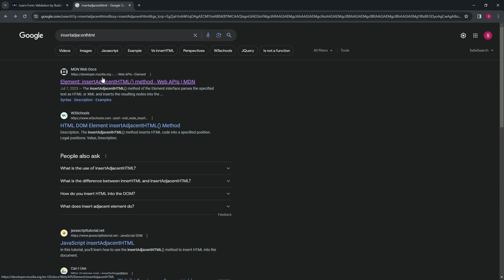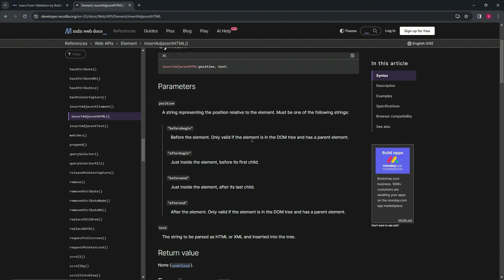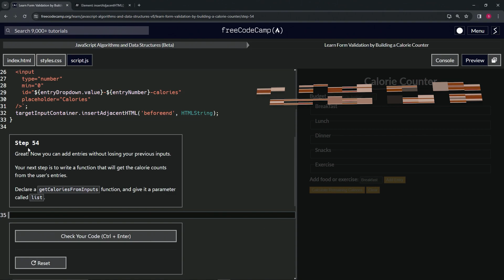(UPDATED) Learn Form Validation by Building a Calorie Counter: Step 53 | freeCodeCamp | JavaScript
🌟 **"Optimizing Element Insertion: Step 53 of the Calorie Counter Project"** 🌟

🔍 In Step 53 of our Calorie Counter project, we delve into the nuanced use of the `insertAdjacentHTML` method for optimal element insertion in dynamic web applications. This tutorial is invaluable for developers aiming to enhance their DOM manipulation skills.

📌 **Understanding insertAdjacentHTML Method**:

Learn the functionality of the `insertAdjacentHTML` method and its role in precisely positioning new HTML elements within the DOM. We explain how this method takes two arguments for targeted insertion of content.

📊 **Specifying Position with beforeend**:

Grasp the concept of the first argument of `insertAdjacentHTML` – a string that defines where the new HTML should be placed. By passing 'beforeend', you ensure that the new element is added as the last child of 'targetInputContainer', maintaining the logical order of entries.

✏️ **Passing Dynamic HTML Content**:

Understand the process of providing the second argument – your dynamically created 'HTMLString'. This approach allows you to seamlessly integrate new HTML elements into the existing structure without disrupting user inputs or page layout.

📘 **Step-by-Step Guidance for Advanced DOM Techniques**:

This tutorial provides clear, concise instructions, suitable for developers at various skill levels. Mastering the `insertAdjacentHTML` method opens up new possibilities for sophisticated and interactive web development.

🌍 **Join Our Learning Community in Web Development**:

Engage with us through likes, comments, and shares to contribute to a collaborative learning environment.

📈 **Share Your DOM Manipulation Experiences**:

As you work through Step 53 of the Calorie Counter project, we encourage you to share your experiences with the `insertAdjacentHTML` method and any challenges you face in the comments. Your insights are valuable to our community and help inspire others on their web development journey.